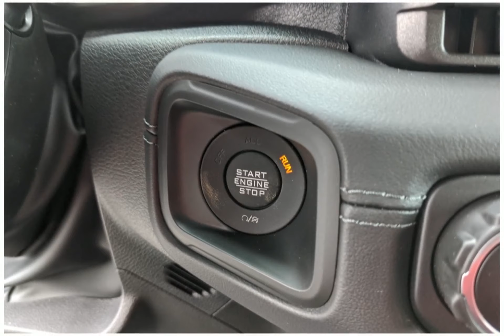2024 Jeep Gladiator